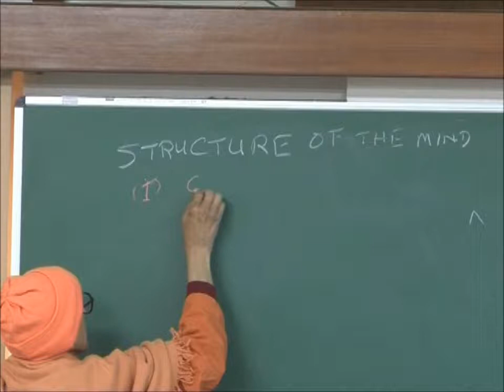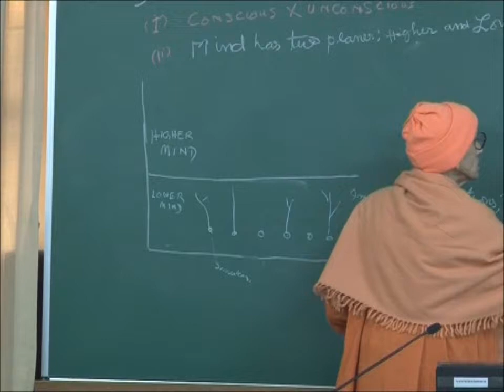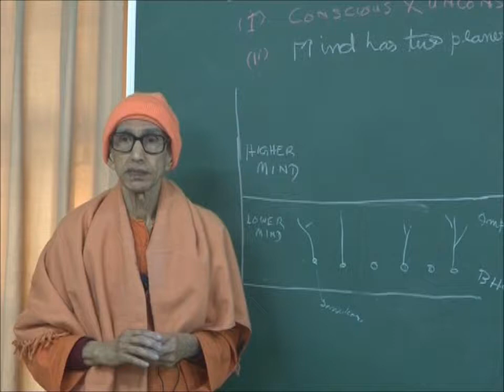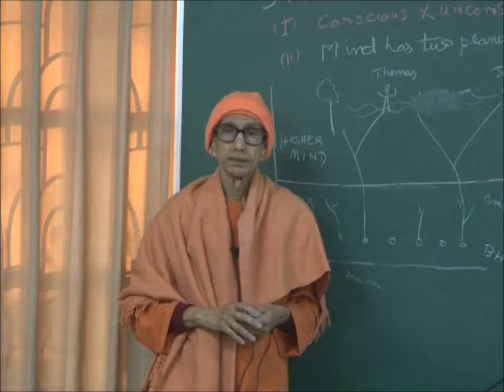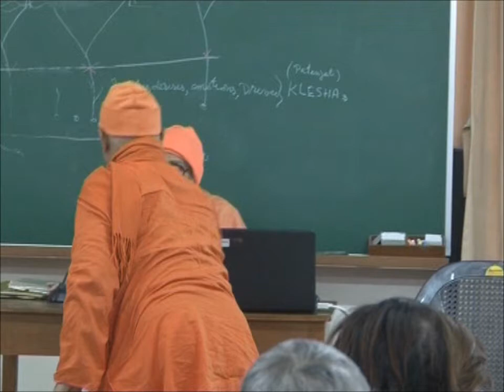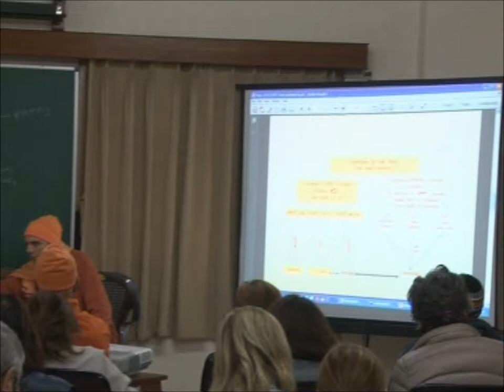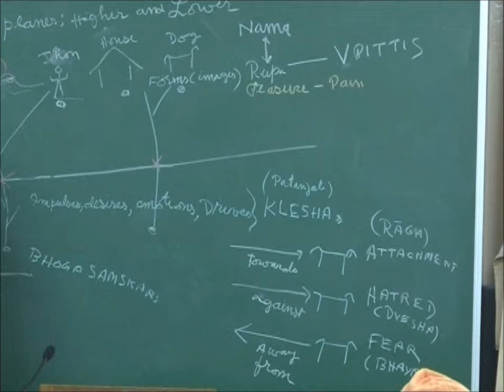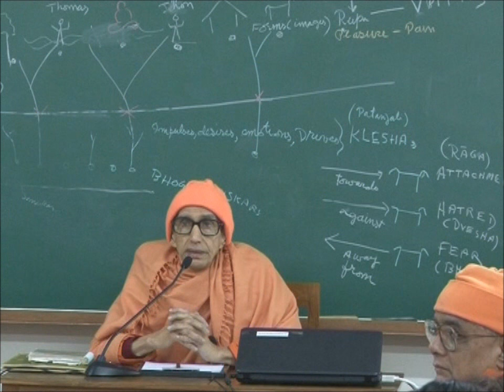Yoga Philosophy of Patanjali Lecture 11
A brief discussion on Yoga Philosophy of Patanjali in English with Italian translation.